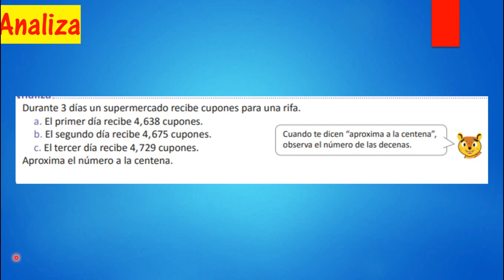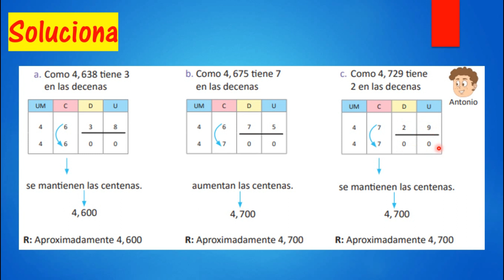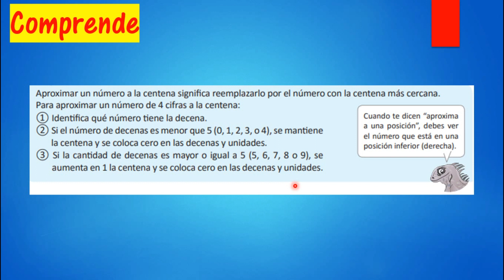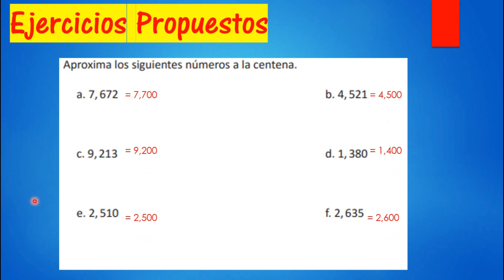4.3 APROXIMACIÓN A LA CENTENA ( UNIDAD 1 ) Tercer Grado